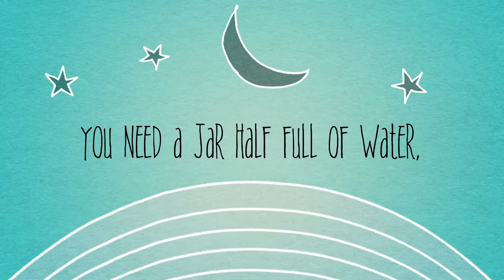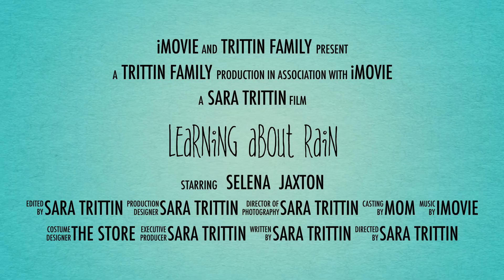Learning about rain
homeschool learning science WE HAVE SO MUCH FUN LEARNING THINGS AT HOME!